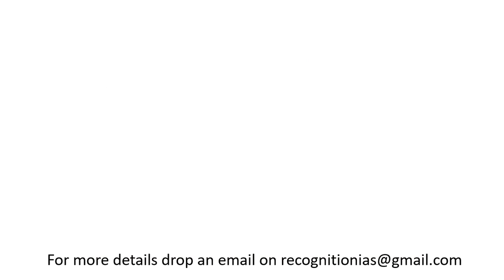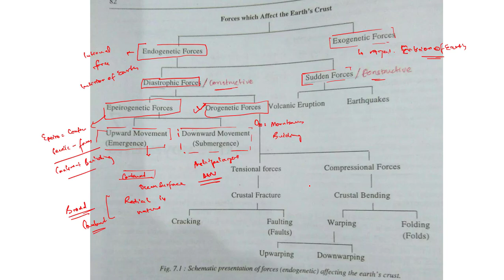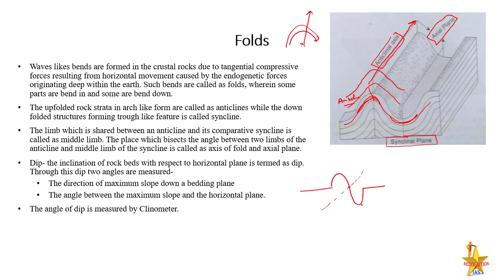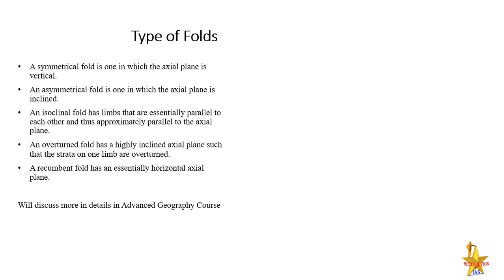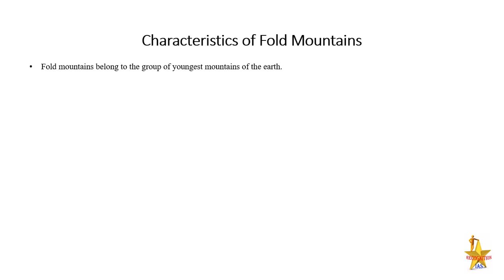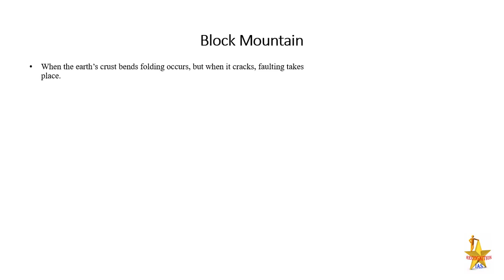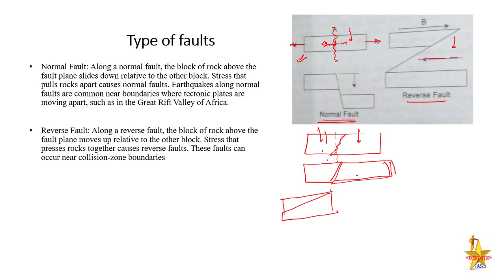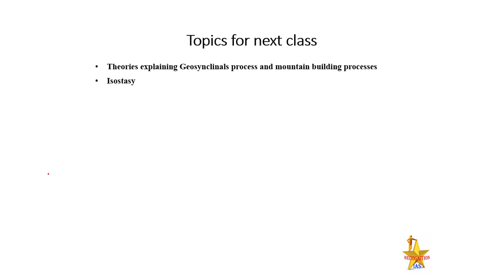Geographical Optional Lecture Series(L03): Paper1- Geomorphology- type of folds and faults